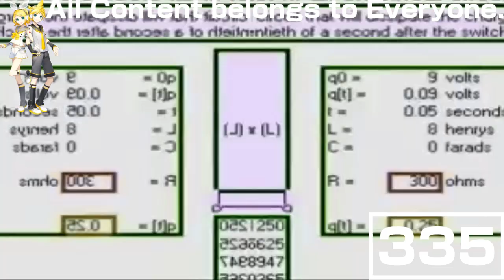(REQUESTED) Windows 98 Commercial Has a Conga Busher